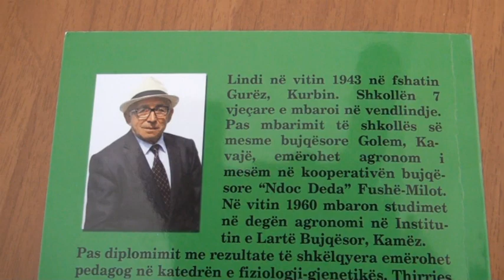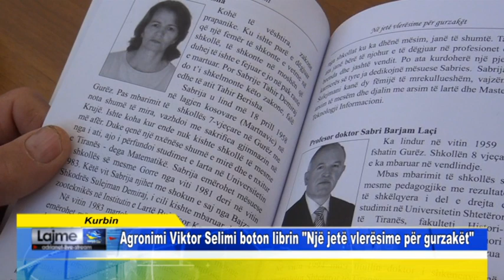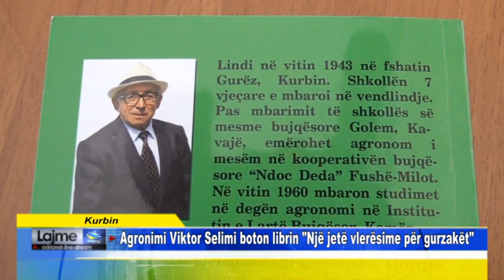Kurbin Agronimi Viktor Selimi boton librin: Një jetë vlerësime për gurzakët